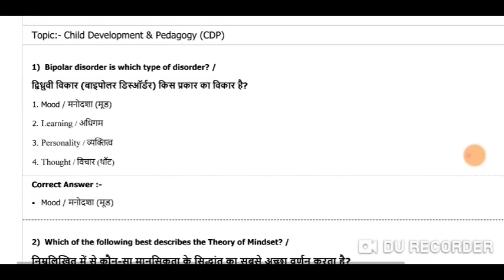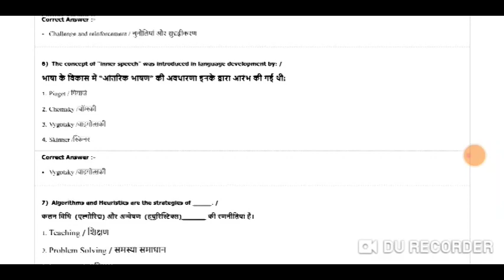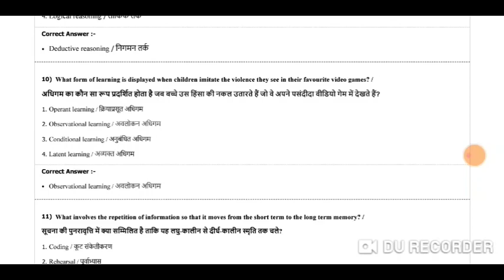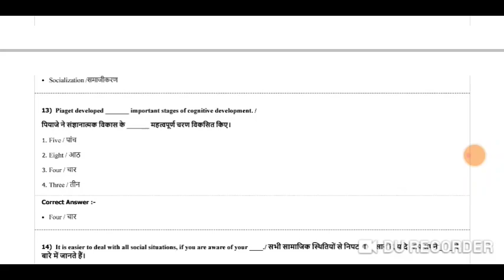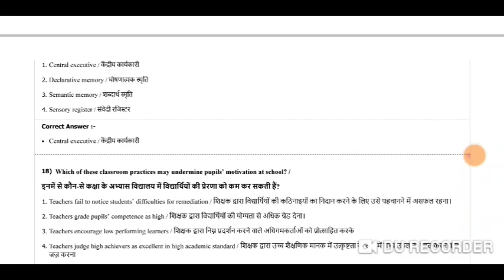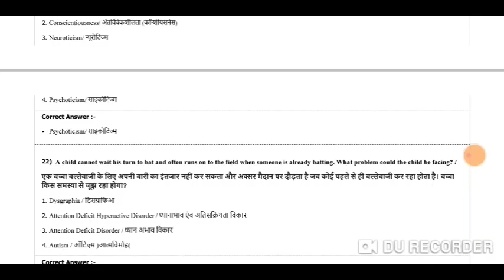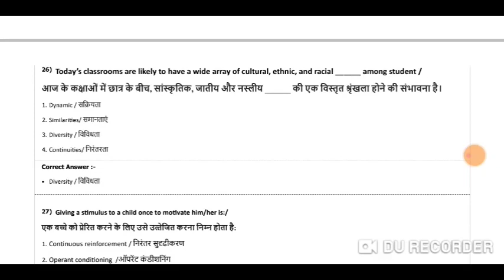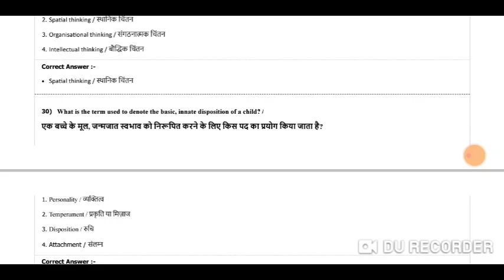बाल विकास एवं शिक्षा शास्त्र|| CHILD DEVELOPMENT AND PEDAGOGY PRACTICE SET|| MPTET VARG 3